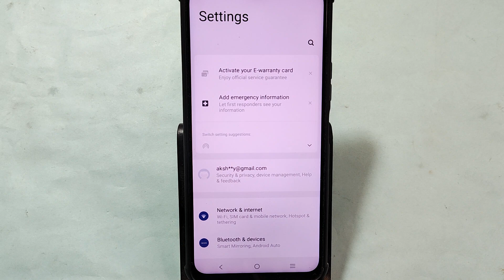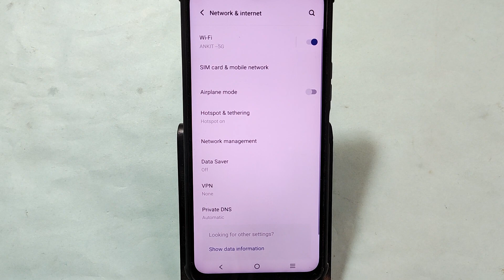How to Increase hotspot speed, IQOO Neo 9 pro me hotspot speed Kaise badhaen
Best powerful CPU under 10k

60-Inch Tripod with Bag

7 Socket 6A Extension Board

multiplug Extension